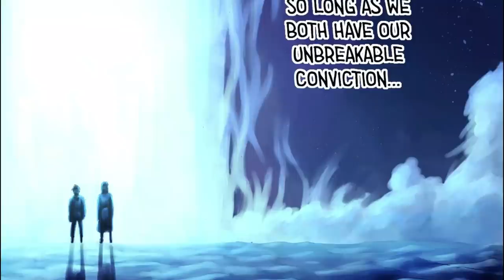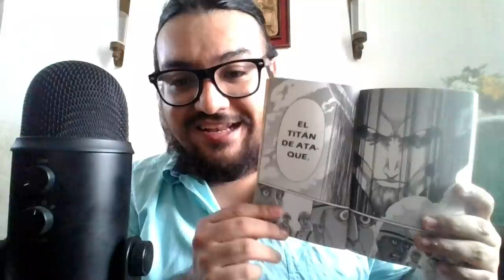¿Es MIKASA? “La noche del fin” / Shingeki No Kyojin Final Season Capitulo 25 (parte 2 Episodio 9 )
ShingekiNoKyojin Final season capítulo 25 "La noche del fin" es el episodio 84 de la trama de AttackOnTitan que nos trae la conformación de la nueva alianza para enfrentar a Eren, no sin antes, limar viejas heridas. Annie y los sucesos con Marco y el regreso del liderazo de Hange nos traen un capítulo que brilla por sus primeros segundos en los que vemos un adelanto del final ¿El hijo de Jean y Mikasa? ¿Qué está pasando?

Shingeki no kyojin Episodio 84  Subtitulado al español:
( Attack On Titan Final season Episodio 25 subtitulado español)